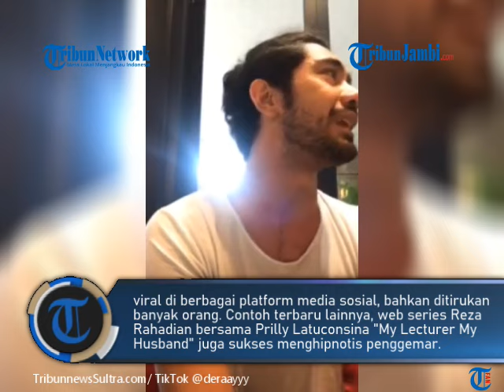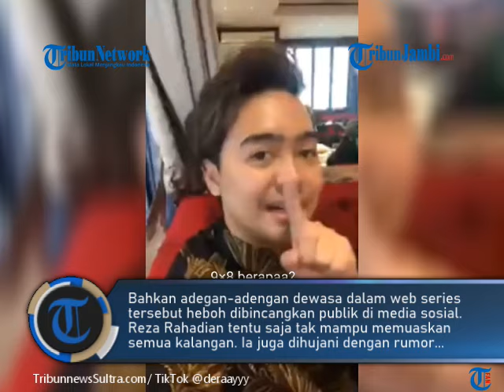Reza Rahadian Akhirnya Tak Mampu Tutupi Fakta, Video Netizen di TikTok Ungkap Sisi Lain Sang Artis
TRIBUNJAMBI.COM-Reza Rahadian tentu saja merupakan Artis dengan bakat seni peran yang patut dijempol, namun ada fakta yang tak mampu ditutupinya. Ia telah membuktikan bahwa mampu menjadi karakter yang mendekati sempurna ketika memerankan tokoh dalam film.

Berkali-kali Reza Rahadian Matulessy didapuk penghargaan sebagai Aktor terbaik. Bahkan ia merupakan Aktis dengan bayaran termahal di Indonesia, mecapai Rp1 miliar dalam satu film, seperti dilansir dari gridkids.

Kepiawaian Reza dalam seni peran mampu menghipnotis penggemar. Tak jarang tokoh yang diperankannya menjadi karakter kuat yang lekat hingga men-sugesti saraf. (ste)